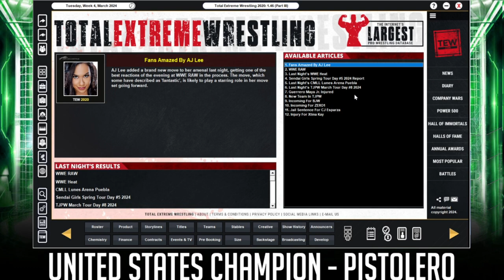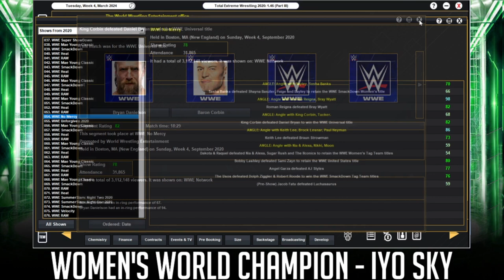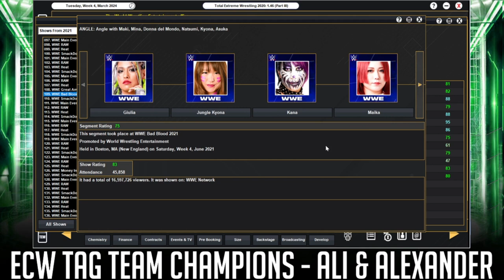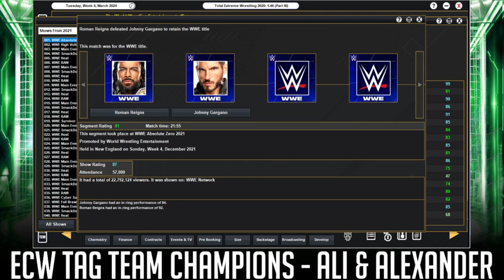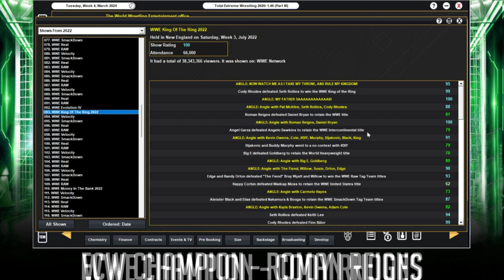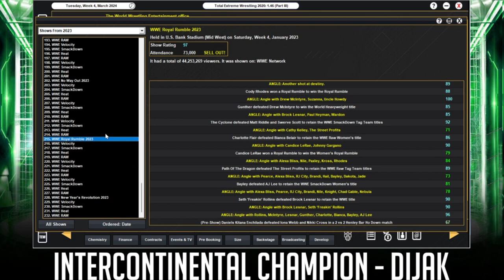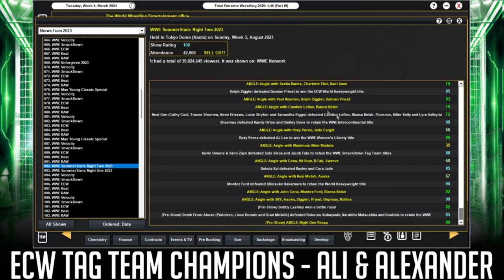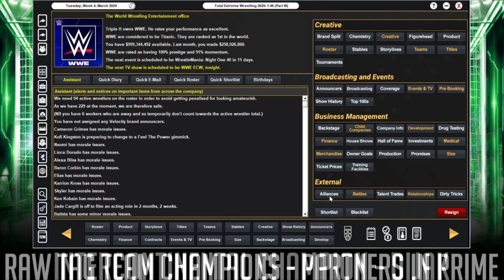TEW 2020 Challenge Run - Episode 500! (Entire Series Recap April 2020 - March 2024)